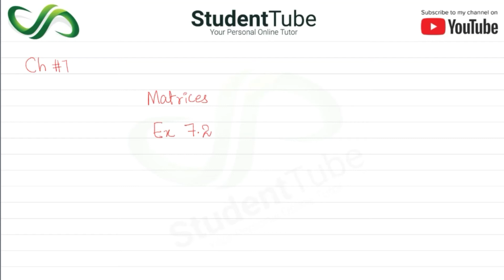Chapter 7 - Exercise 7.2 - Q 7 to 10 Solution (Class 9 & 10 Maths - Sindh Board Education)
Today's student tube lecture is about chapter 7 - Exercise 7.2 - Q 7 to 10 Solution (Class 9 & 10 Maths - Sindh Board Education). Chapter 7 is about the Matrices, its types, Addition of matrices, subtraction of matrices, multiplication of matrices, equal matrices, and much more

and

detail.